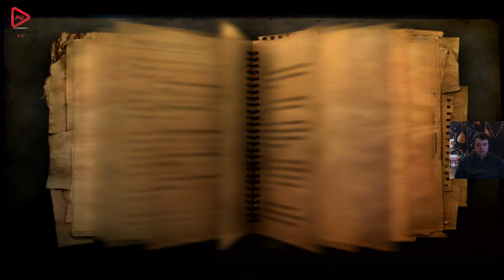GÖREVLER UFAKTAN BAŞLADI (FAR CRY 2) BÖLÜM 2